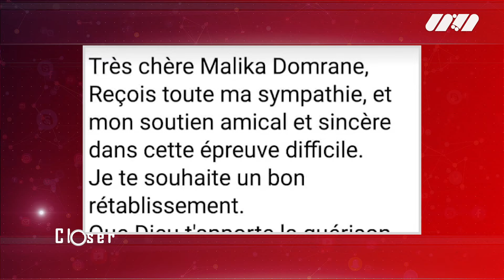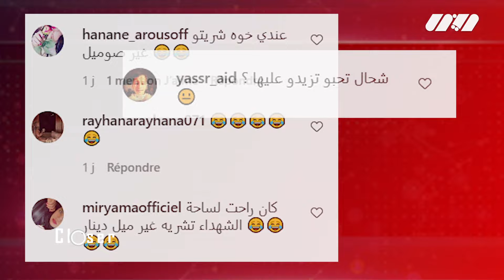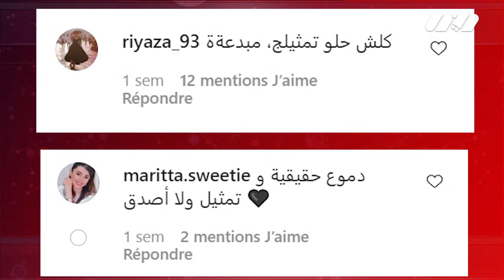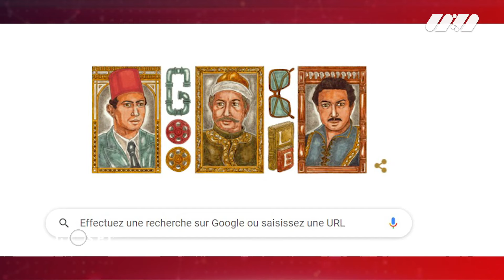عدد جديد من برنامج closer - أهم الأحداث الفنية في الجزائر والعالم - الحلقة الكاملة